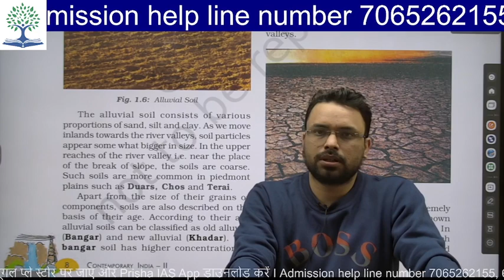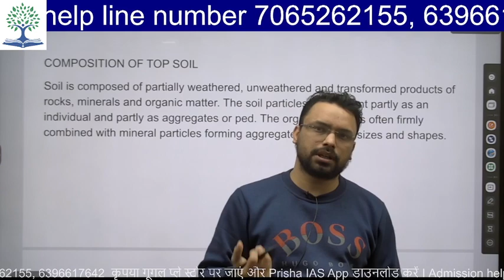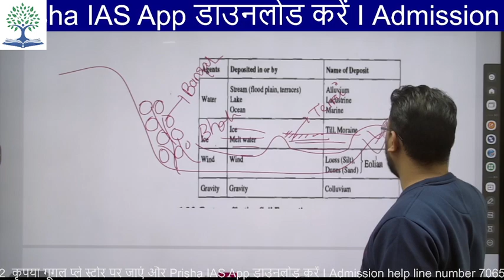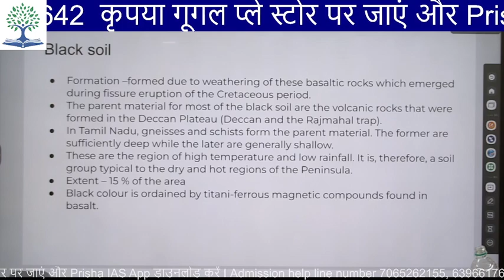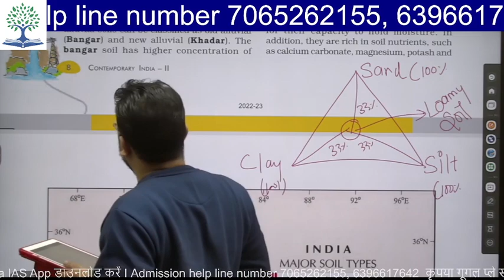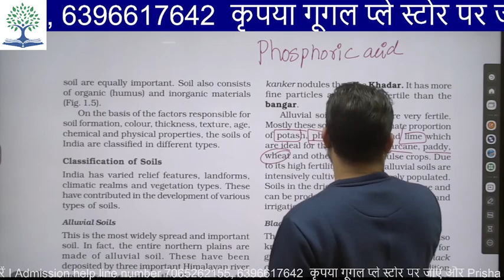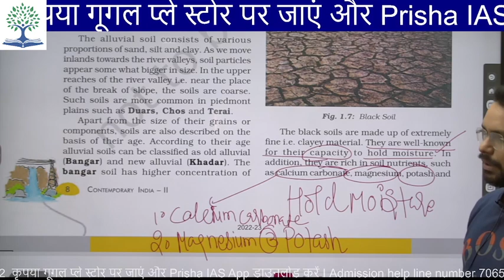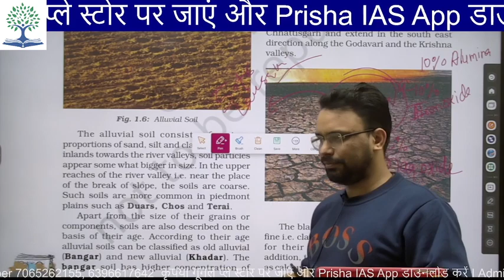Indian Geography Soil Part 2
Soil: Soil, also commonly referred to as earth or dirt, is a mixture of organic matter, minerals, gases, liquids, and organisms that together support life. Some scientific definitions distinguish dirt from soil by restricting the former term specifically to displaced soil.